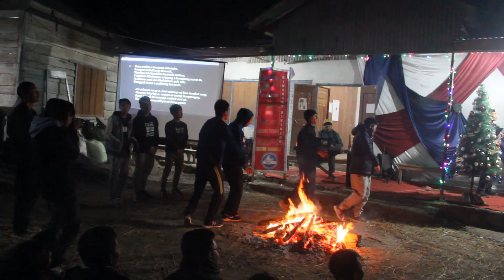Kumsul hei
BYF advent Christmas program 2022